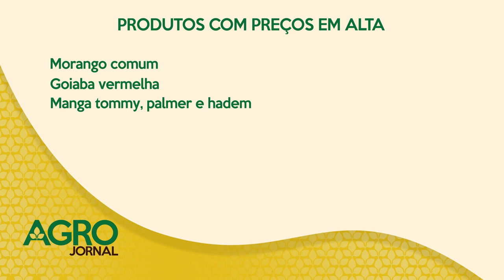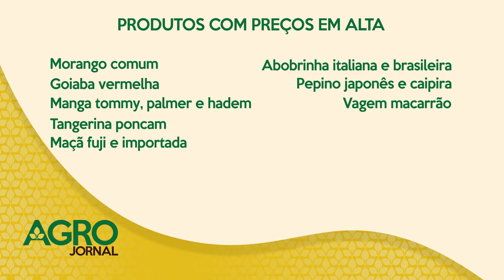Os custos dos embargos | AgroJornal 19/08/2018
Quais os custos dos embargos para a economia brasileira?
Mercado de proteína animal em alerta!
Brasil espera retomar ainda esse mês as exportações de carne suína para Russia suspensas desde dezembro do ano passado. Produtor paga caro pelo milho mas com aumento da oferta o que recebe mal paga os custos.
As vendas de pescados para a União Européia também estão suspensas e afeta todo o setor.